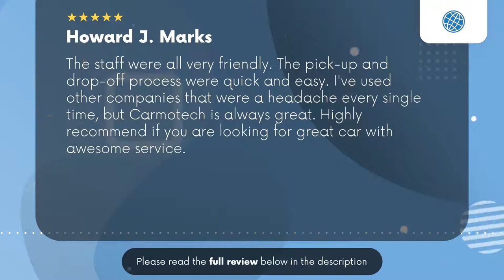Carmotech Wilmington DE Review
The staff were all very friendly. The pick-up and drop-off process were quick and easy. I've used other
companies that were a headache every single time, but Carmotech is always great. Highly recommend if you
are looking for great car with awesome service.

The staff were all very friendly. The pick-up and drop-off process were quick and easy. I've used other companies that were a headache every single time, but Carmotech is always great. Highly recommend if you are looking for great car with awesome service.

121 E, Rosa Parks Dr, Unit, 4222
 Wilmington DE United States
 19801

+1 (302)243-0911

car rent